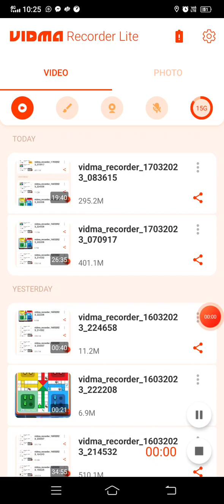Ludo King Game in 4 Players Match IILudo King Game in 3 Players MatchII#gaming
Ludo King Game in 4 Players Match IILudo King Game in 3 Players MatchII